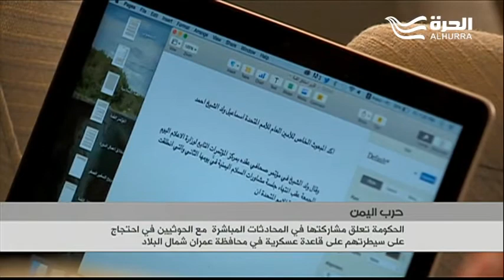ولد الشيخ أحمد يحث جميع الأطراف للعودة إلى طاولة المفاوضات "لأن الحوار السلمي هو الطريق الوحيد للحل"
حث المبعوث الأممي إسماعيل ولد الشيخ أحمد جميع الأطراف على العودة إلى طاولة المفاوضات، مجددا التأكيد أن الحوار السلمي هو الطريق الوحيد للحل.

وقال ولد الشيخ أحمد في بيان إنه بالامكان حل جميع المسائل الشائكة  عبر حوار شفاف يؤدي الى حل شامل يضع حدا للحوادث التي يستغلها البعض للضغط على الفريق الآخر.